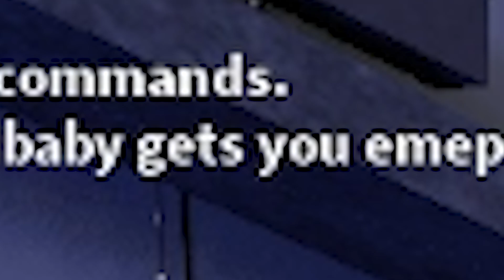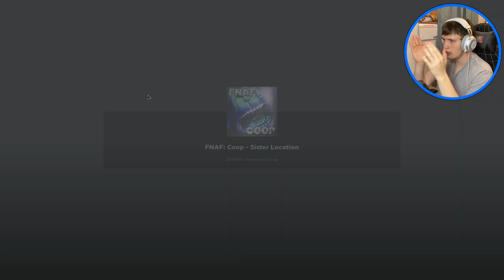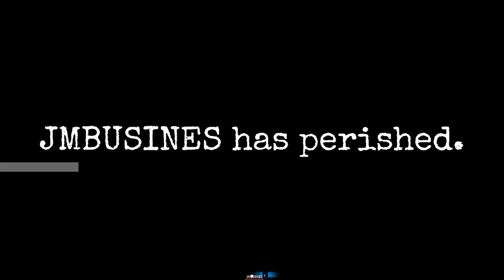FNAF COOP Got An UPDATE! (Sister Location)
FNAF COOP just got updated! They added Sister Location and it was AMAZING!